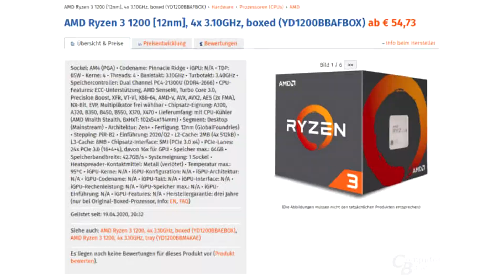Beyond Blue, new underwater exploration game, releases on June 8th